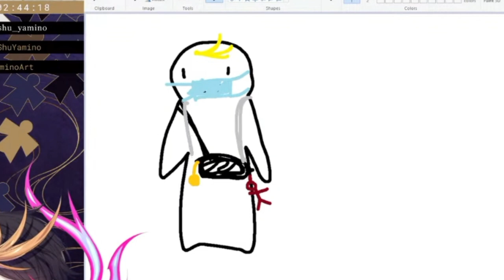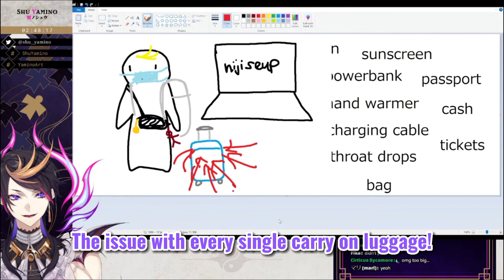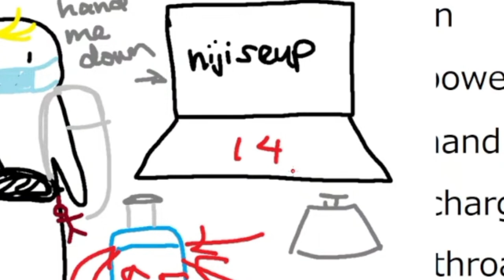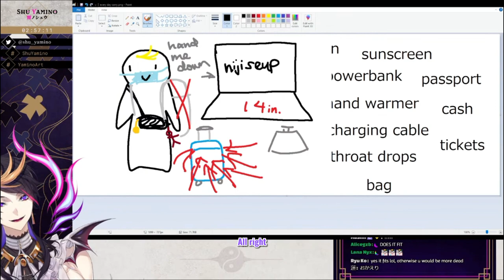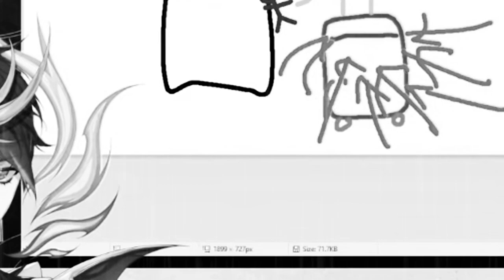What did Shu do to fit his laptop in his suitcase? [Shu Yamino/Nijisanji EN]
I'm very happy to finally see our resident sorcerer streaming again. We've waited patiently, everyone. I can't wait to make more clips of him soon. ^^

💕SOURCE💕
hiiiiii c:

✂️Editor/Clipper✂️
🌸🍂 Kara-chan